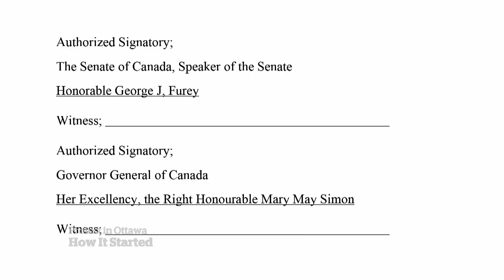From convoy to encampment to arrests | Protest timeline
Protesters have shut down border crossings and paralyzed downtown Ottawa over the past three weeks. Here's how they got there and how it might end.